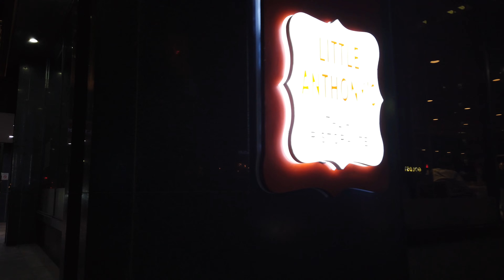Downtown Toronto Weekend Night Walk: From The Convention Centre To College Park Via Simcoe & Bay St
Recorded on Saturday, September 2nd, 2023, starting at 8:38 pm with a DJI Osmo Pocket at 4K/60.

Lexar 256 Gb memory Card